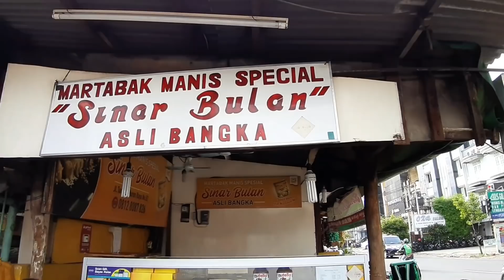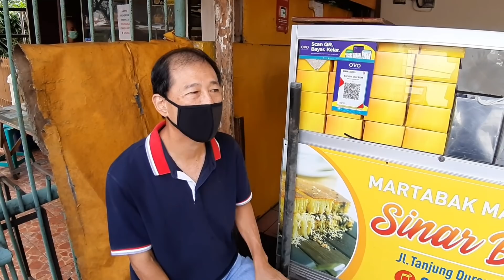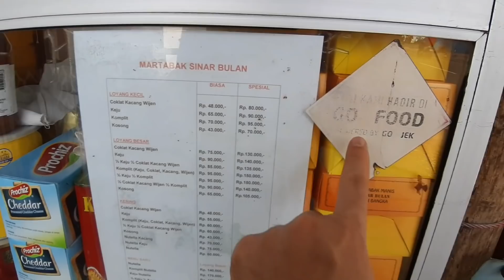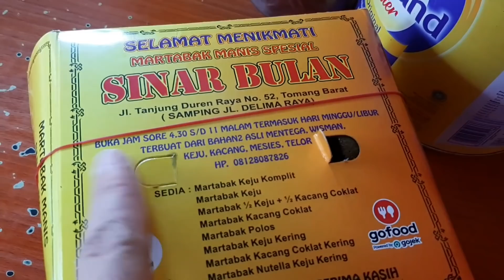MASAKNYA MASIH PAKAI ARANG !!! ISINYA BERLIMPAH JUALANNYA DARI TAHUN 1981 - INDONESIAN STREET FOOD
Martabak Sinar Bulan

Buka jam 4.30 sore sd 11 malam

Harga yang dipesan
85K
1/2 Keju 1/2 Coklat Kacang Wijen

Lokasi
Martabak Sinar Bulan
Jalan Tanjung Duren Raya No.52, Tanjung Duren Utara, Grogol Petamburan, RT.2/RW.5, Tj. Duren Sel., Kec. Grogol petamburan, Kota Jakarta Barat, Daerah Khusus Ibukota Jakarta 11470